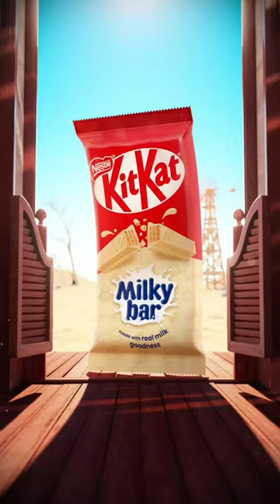Nestlé KitKat Milky Bar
KitKat